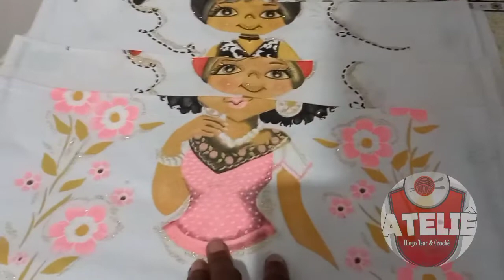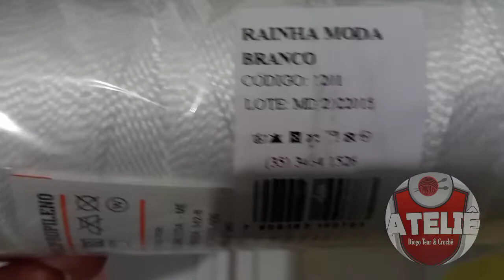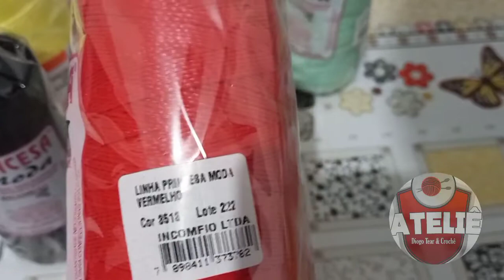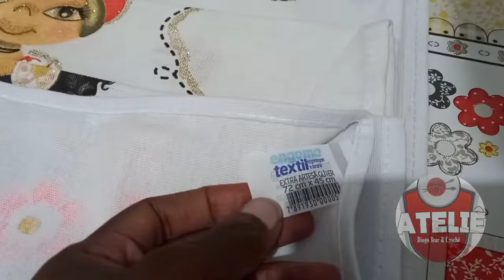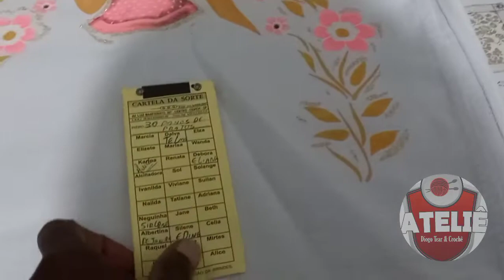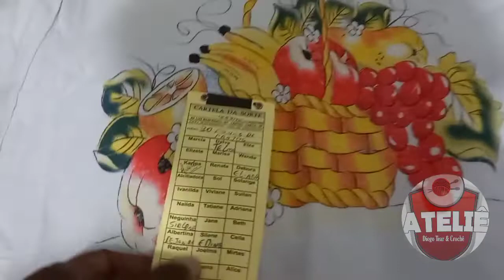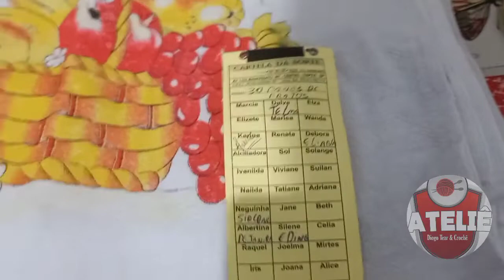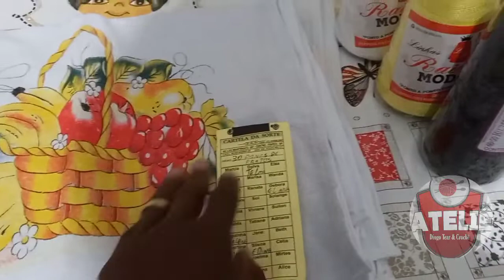Comprar de panos de pratos das bonecas e linhas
Músico: @iksonmusic